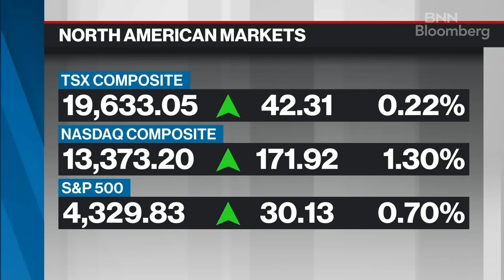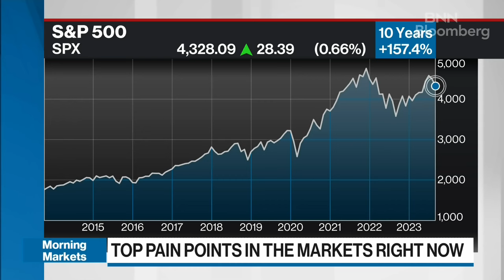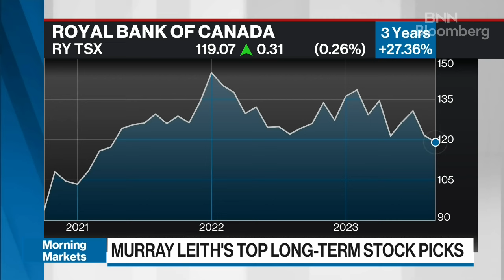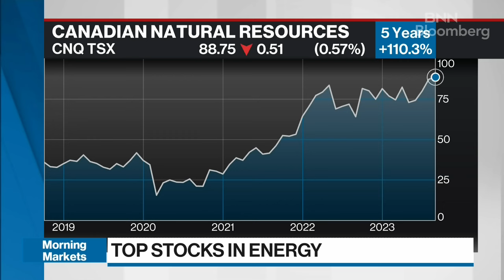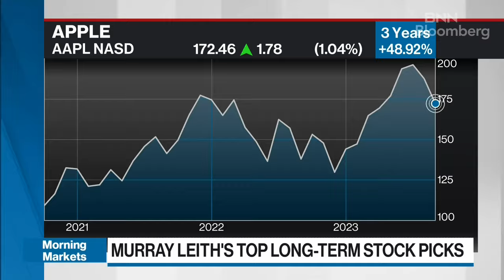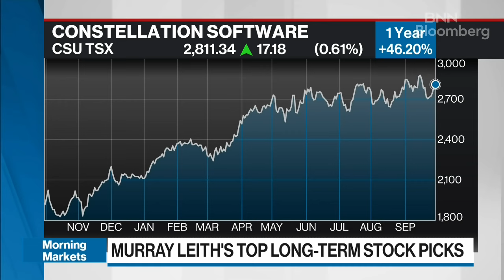Markets are paying the price for Fed's monetary mismanagement: Odlum Brown's Leith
Murray Leith, executive vice president and director of investment research at Odlum Brown, joins BNN Bloomberg to discuss his top stock picks as markets feel the weight of higher rates.